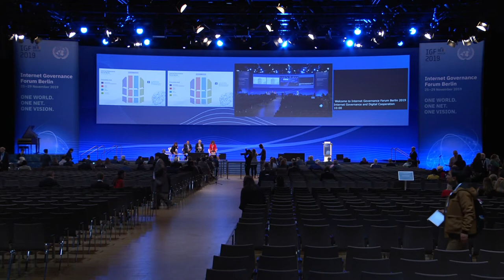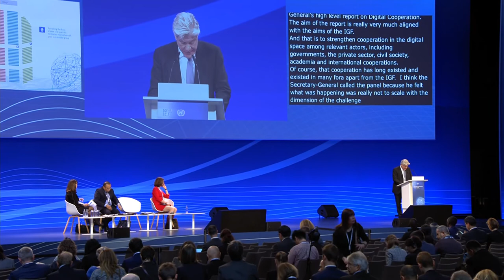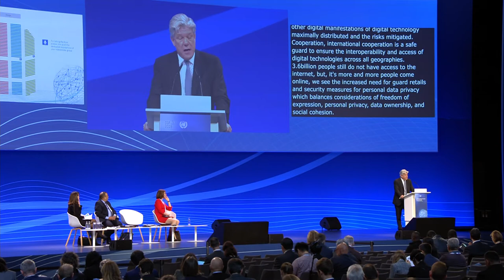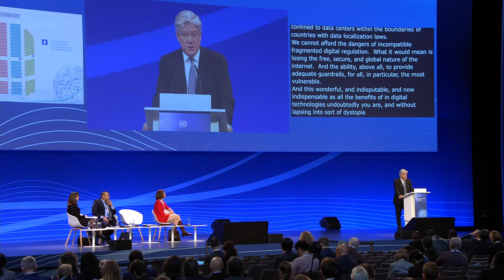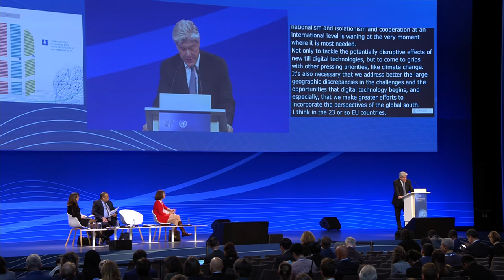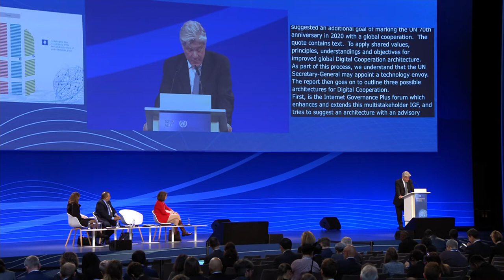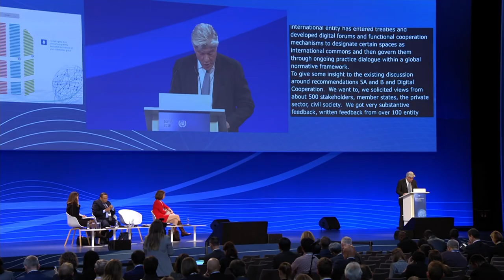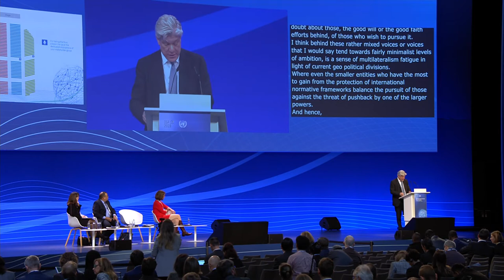IGF 2019 - Day 1 - Convention Hall II - Internet Governance and Digital Cooperation - Chinese